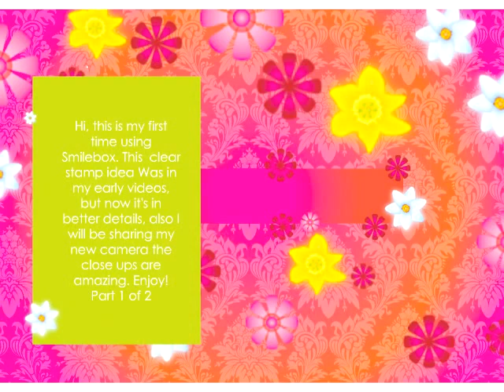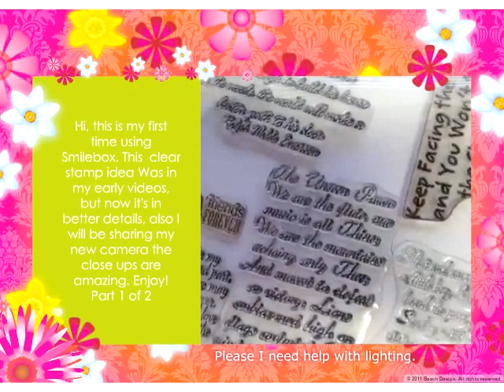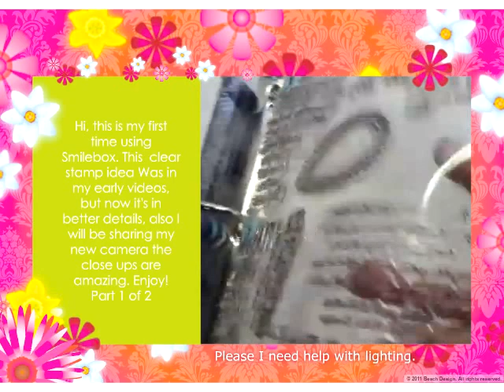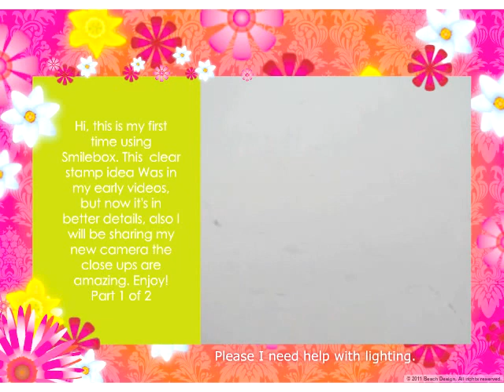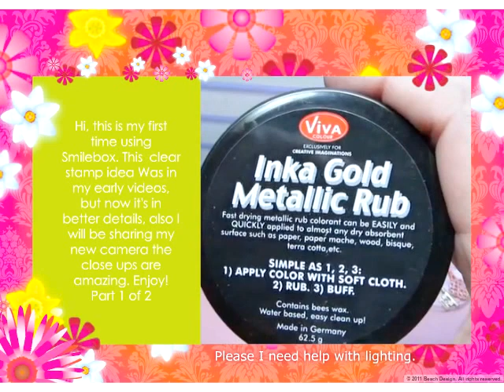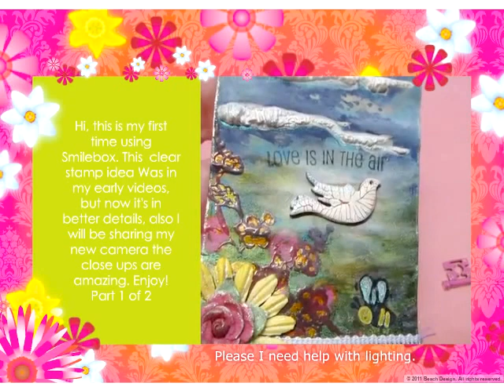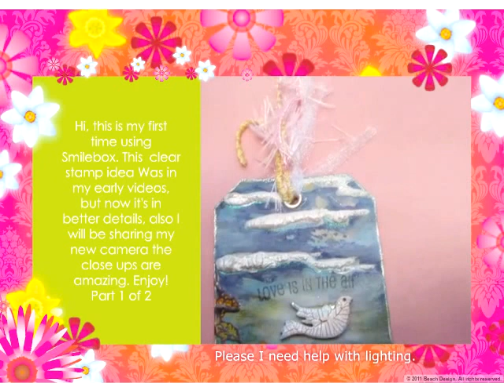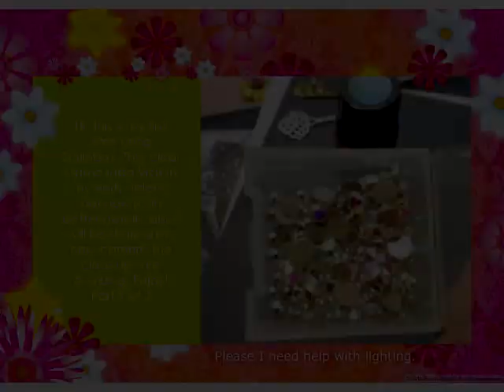Clear stamp storing, altering keys, inka gold and I made a tag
First time editing a video, I had a hard time figuring out how to stop the music while I was talking but I still hope you hear me. :D

LOVE LOVE